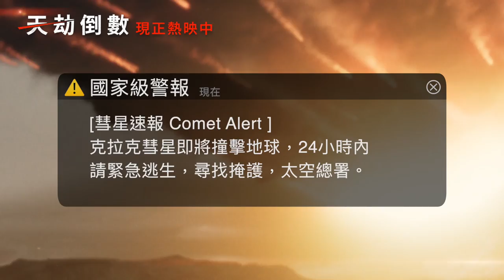【天劫倒數】Greenland 6秒熱映版預告 ～ 8/12 搶先全美上映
★ 【全面攻佔３：天使救援】億萬導演X【捍衛任務】製作團隊 重金打造
★ 彗星末日 毀滅倒數 【全面攻佔】系列 傑哈巴特勒 最強硬漢拯救世界
★ 【死侍２】莫蓮娜芭卡琳 性感女星再度深入險境
★ 超越【氣象戰】的全球毀滅 震撼災難直逼【明天過後】【2012】
★ 2020暑假最強災難動作鉅獻

地球面臨末日危機，偏離軌道的彗星即將衝破大氣層，將世界夷為平地。隨著全球陷入毀滅倒數的恐慌，為了生存挺身而戰的父親約翰（傑瑞德巴特勒 飾）決心把他的家人帶到選中之地，面對分秒必爭的生存關頭，這將成為地球上唯一安全的庇護所. 。